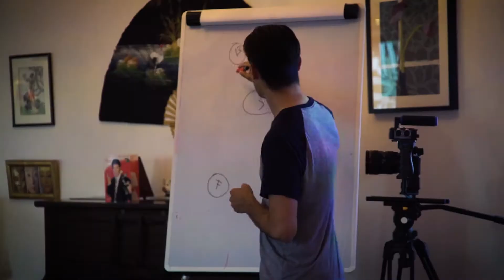Catford Free Film Festival - Trailer 2017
Trailer I edited for this years film festival.